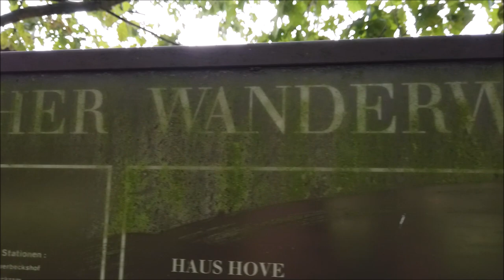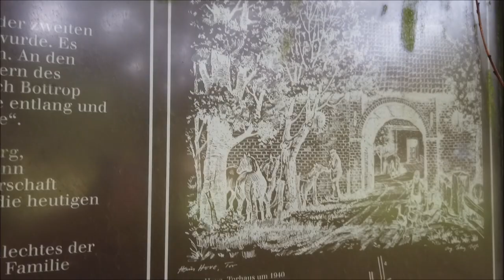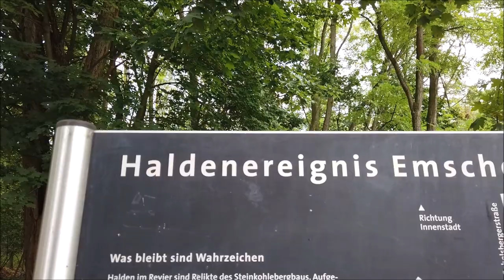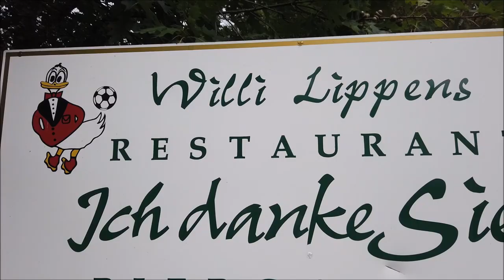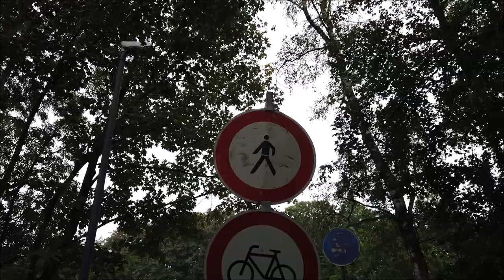Eine 27 Km Wanderung von Bottrop Hbf nach Gelsenkirchen Hbf.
Eine 27 Km Wanderung von Bottrop Hbf nach Gelsenkirchen Hbf. Highlight ist die 120 m hohe Halde Beckstraße in Bottrop und die Besteigung des Tetraeders. Das „Haldenereignis Emscherblick“.
Unterwegs sehr viel Grün und Interessantes z.B. die Mathias-Stinnes-Siedlung in Essen-Karnap, der Nordsternpark in Gesenkirchen und der Rhein-Herne Kanal.

Geplant wurde der Weg mit dem Wanderroutenplaner NRW.